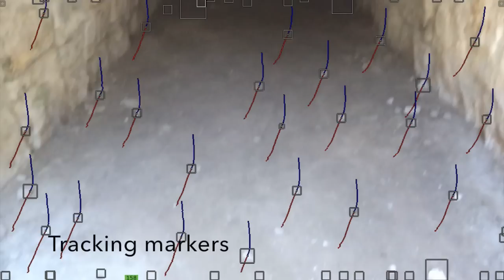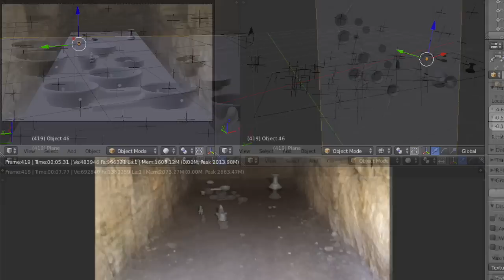3D Objects in Tomb using Motion Tracking in Blender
I took footage of tomb 118 while I was in Monte Albán and I filled it with 3D objects I made from tomb 104. I also took screenshots of the process of doing this in Blender. I also have an image of the mapping of the objects from Dr. Ellen Hoobler's doctoral dissertation.